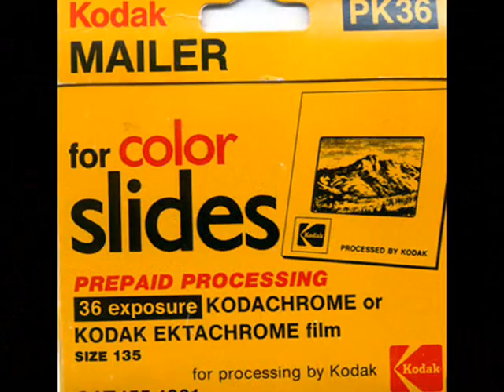Kodachrome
A selection of clips to celebrate the timeless classic Kodachrome by Paul Simon. Enjoy and comment if you like it took ages!